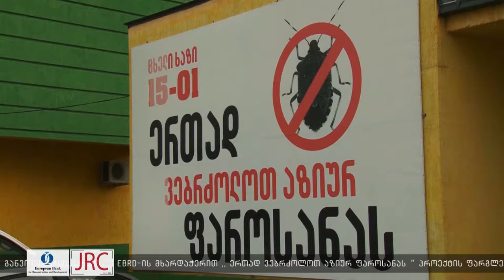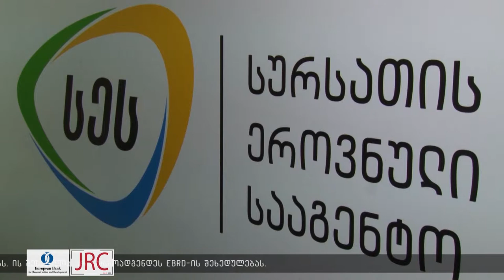ბძოლა აზიური ფაროსანას წინააღმდეგ